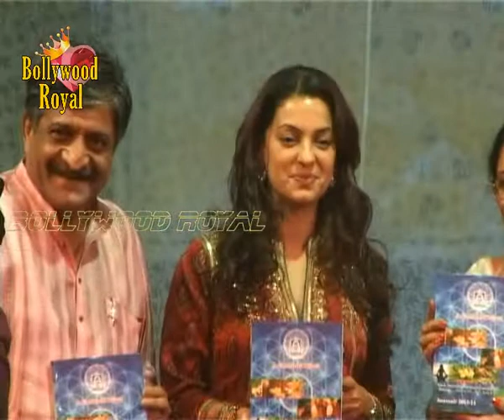Juhi Chawla graces birt centenary celebrations Smt Sarla Ben Sheth of AK Munshi Yojna